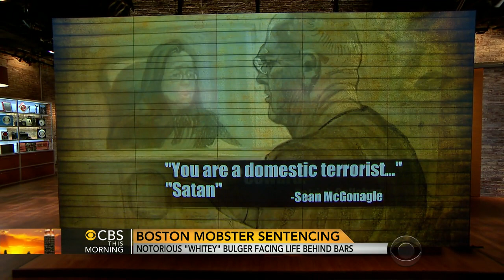Boston mobster Whitey Bulger facing life behind bars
James "Whitey" Bulger faced the families of his victims in court on the eve of the sentencing for his role in 11 murders. Legal analyst Rikki Klieman talks to the "CBS This Morning" co-hosts about the trial.